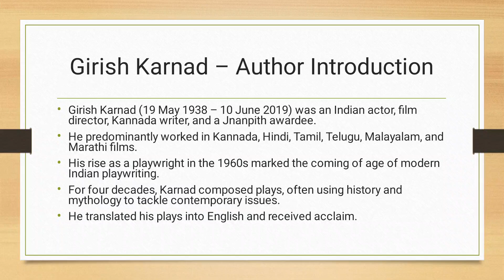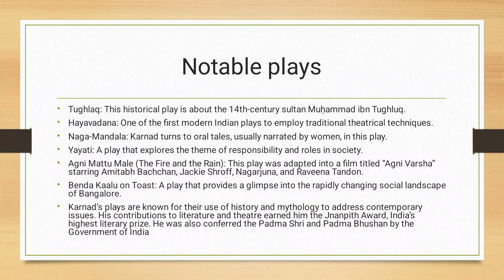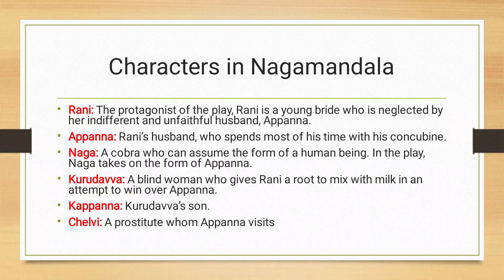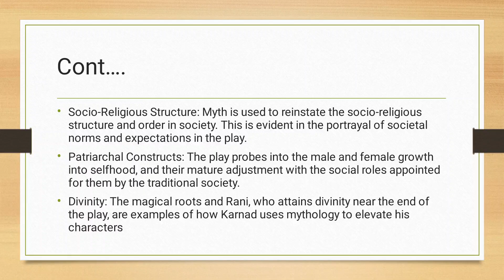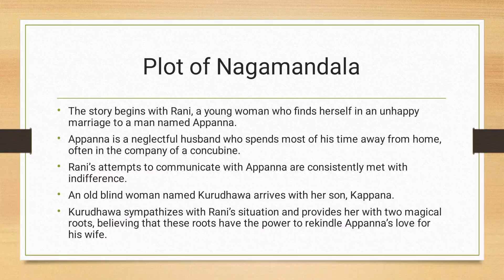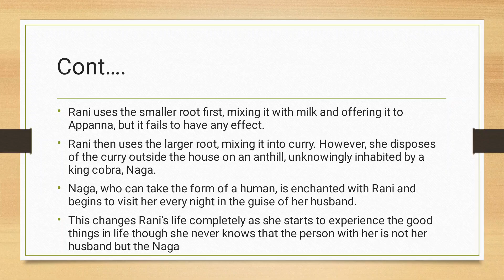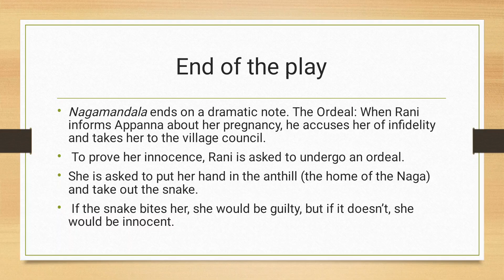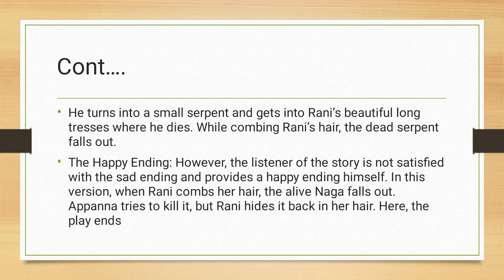3 July 2024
Nagamandala- Girish Karnad
Dr. S. Femina, Head, Dept of English, SKC